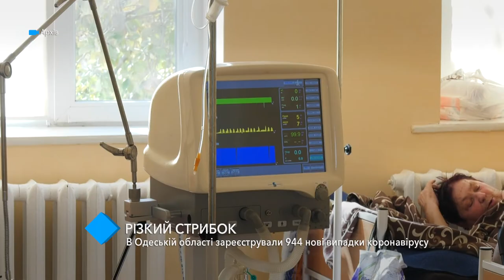В Одесской области зарегистрировали 944 новых случая коронавируса